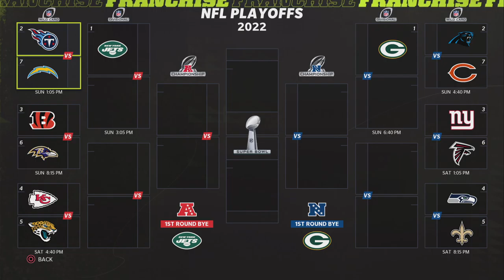Jags WFTU syndicate